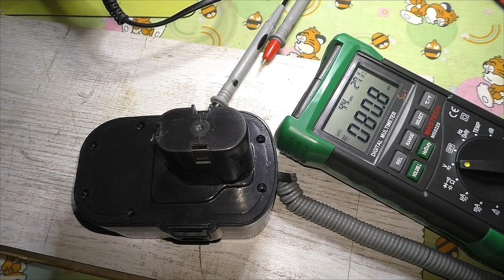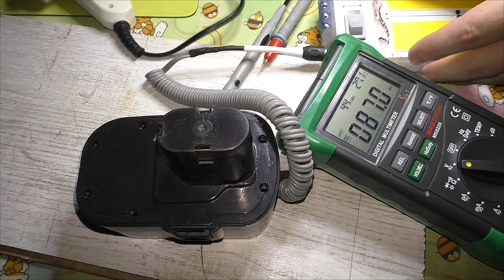Скрестил Шуруповерт + PowerBank + Led лампу. Делай проще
Простейший ремонт из подручных средств.